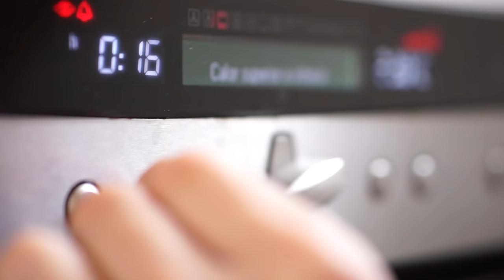PIZZA CHICAGO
Un estilo más de pizza. La napolitana, la romana, la neoyorquina... Para todos los gustos. Aquí tenéis la de Chicago, no me ha quedado suficientemente profunda, per os hacéis una idea.

Ingredientes:
Harina 00
200 ml de agua
4 g de levadura de panadero
10 g de sal
200 g de mozzarella
350 g de salchicha
150 g de tomate